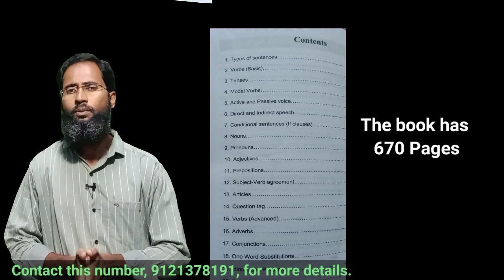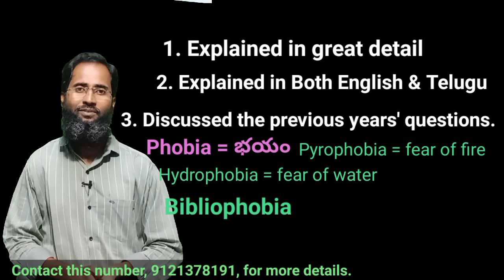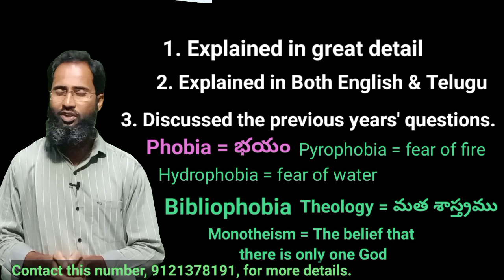The best book for competitive Exams